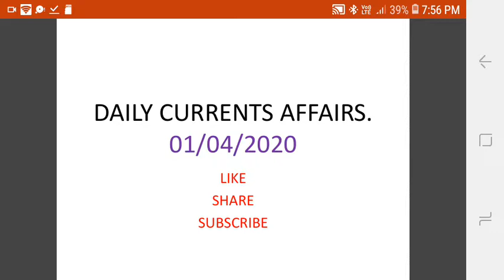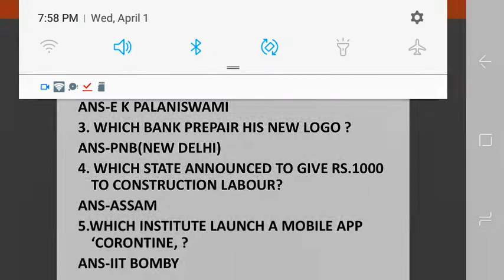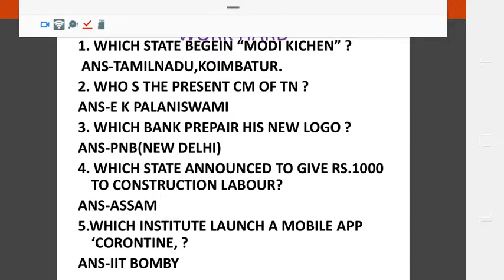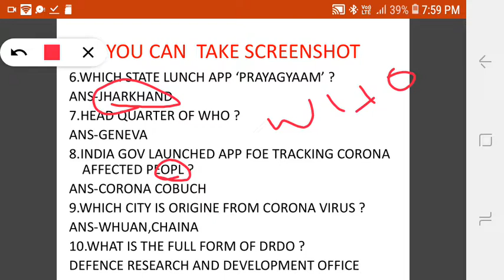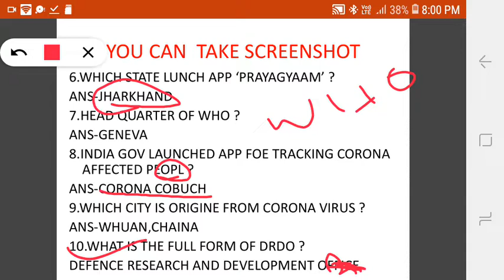Daily curents affair(April)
Daily GK for all.